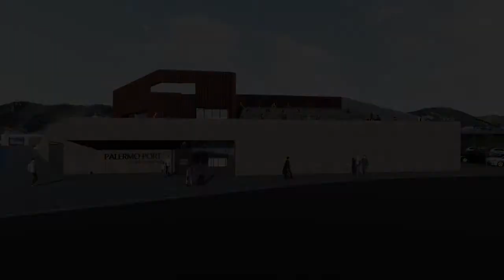Nuovo Porto di Palermo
Inizieranno a fine 2021 per concludersi a inizio 2023 i lavori di costruzione del nuovo porto di Palermo.
Anche il molo trapezoidale subirà una profonda riqualificazione.

Touchpoint di Audionautix è un brano concesso in uso tramite licenza Creative Commons Attribuzione 4.0.